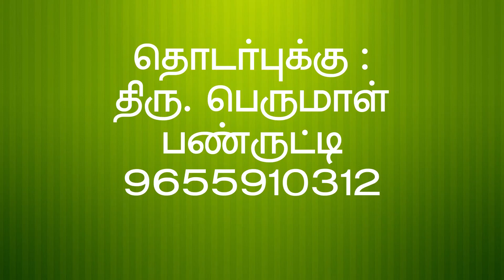வான்கோழி குஞ்சுகள் விற்பனைக்கு || Vankoli chicks for sale || Tamilnadu Pets || Tamil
பண்ருட்டியில் 300 எண்ணிக்கையில் வான்கோழி குஞ்சுகள் விற்பனைக்கு உள்ளன. விலை விவரம் வீடியோவில் தெரிவிக்கப்பட்டுள்ளது.